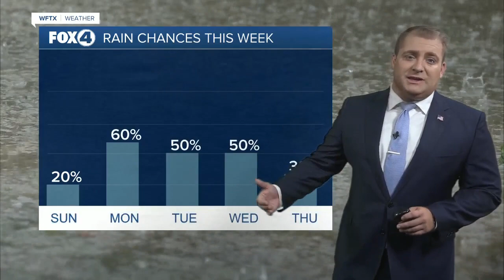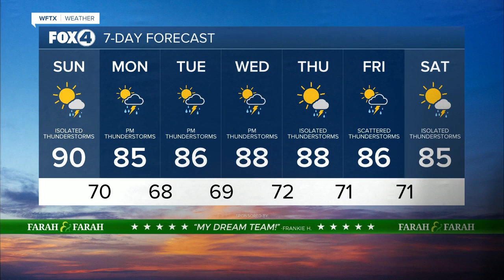FORECAST: Sunny and Hot Sunday